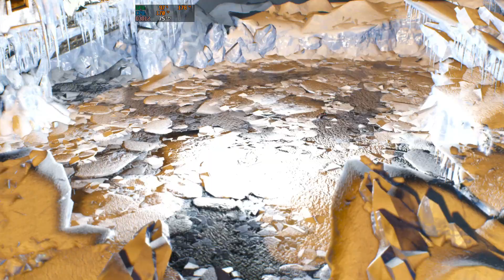The Witcher 3 Final Battle Ciri Kicks A&$